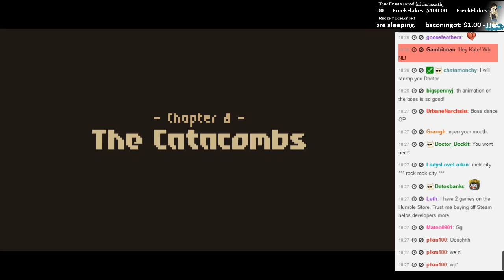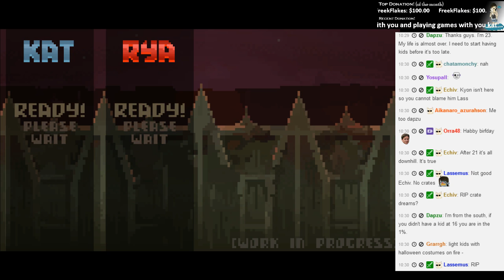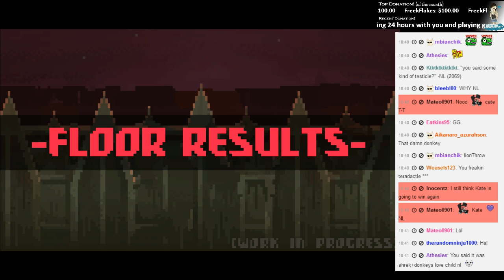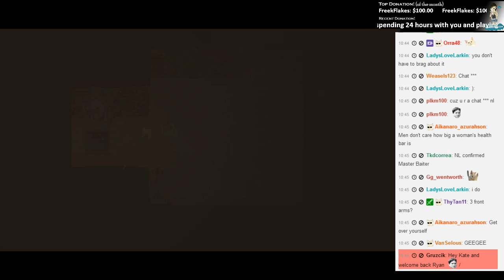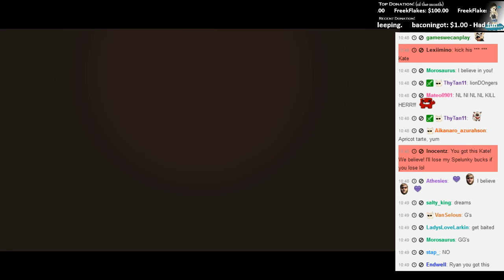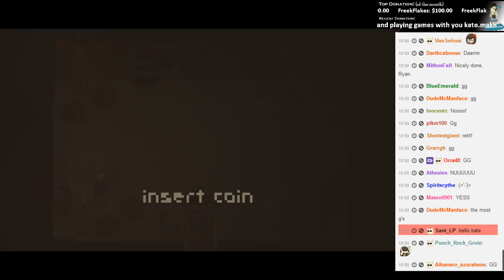Kate Live!- Crawl with Northernlion [Episode 6]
Sorry about the abrupt cut in the last episode!